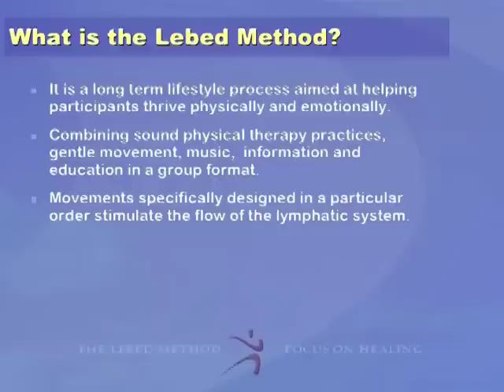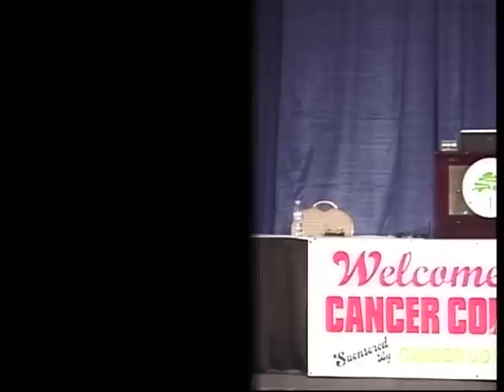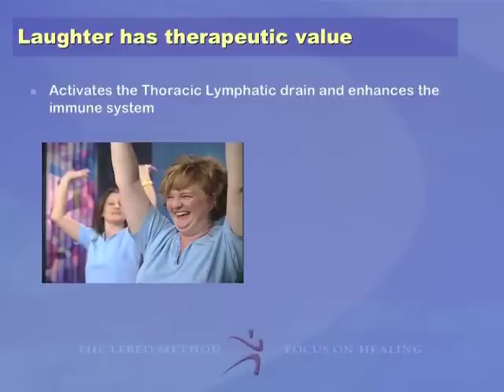Sherry Lebed Davis Presentations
This presentation is geared for Breast Cancer Survivors and those with chronic illnesses. This is a motivating, inspiring presentation infused with generous doses of humor. Sherry uses funny, true stories to emphasize the importance of exercise, laughter and the reduction of stress. Fun props and audience participation turns this presentation into an interactive experience which generates a positive, motivated, and excited outlook about life.